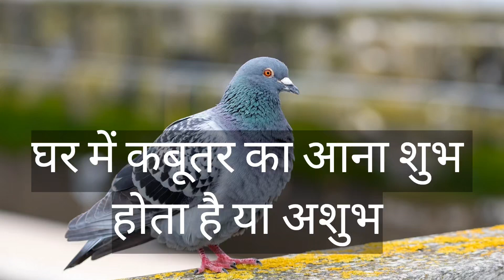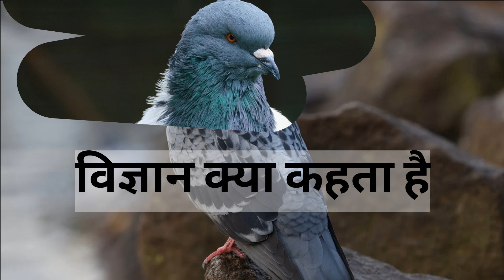जानिए घर में कबूतर का आना या उनके अंडे देना शुभ है या अशुभ ?vastu viralvideoघर में कबूतर का आना कै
Kabutar ka ghar me anda dena shubh ya ashubh, घर में कबूतर का आना कैसा होता है, घर में कबूतर का आना, घर मे कबूतर का आनाjob me gains kaise hasil kareinbeerbiceps hindivastu tips in hindiVastu tipsघर में कबूतर का आना और बोलना शुभ या अशुभ? मिलते हैं ये संकेत | pavitragyansvastu shastravastu tips for officevastu shastra for homevastu tips for money growthघर में कबूतर का आना शुभ या अशुभ shortvastu tips money growthhindi podcast डिवोशनल वास्तु टिप्स वायरल वीडियो हनुमान बागेश्वरधाम # भजन संध्या बालाजी महाराज एस्ट्रोलॉजी न्यूमैरोलॉजी लाल किताब उपाय